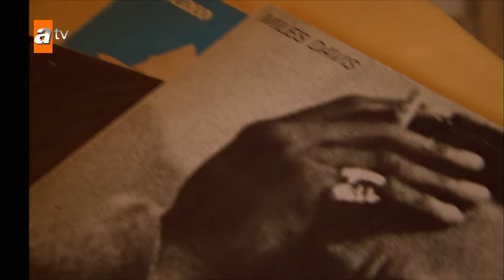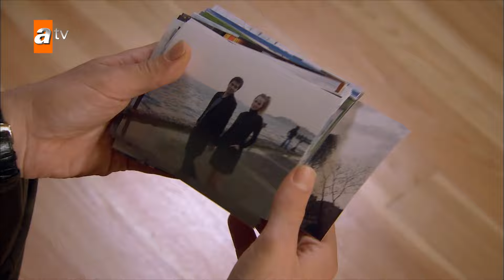Hasret tries to sell flowers to Murat! 💐- Episode 1 | Becoming a Lady